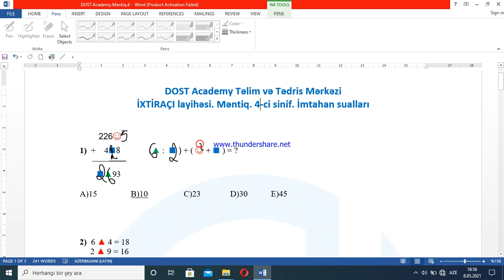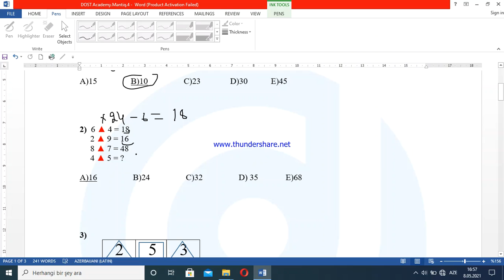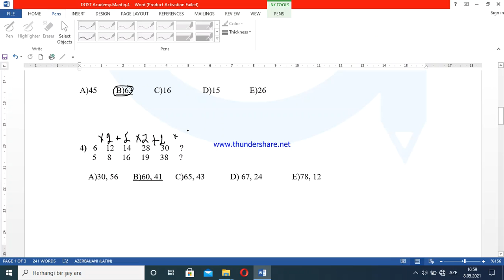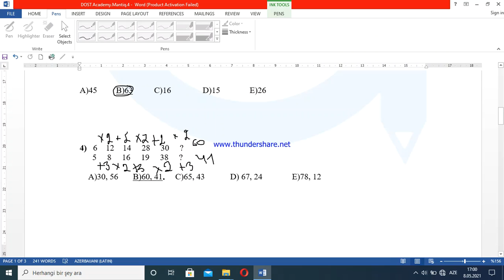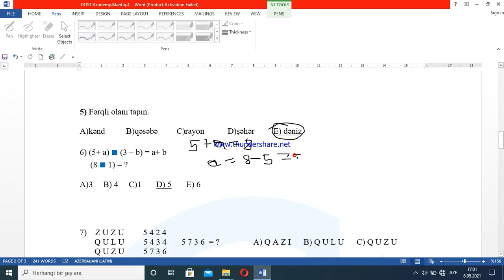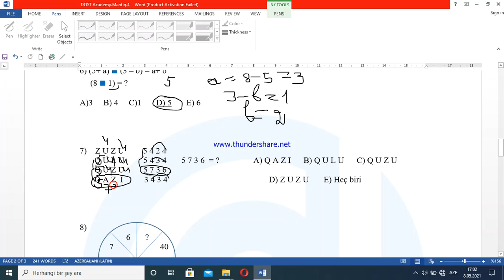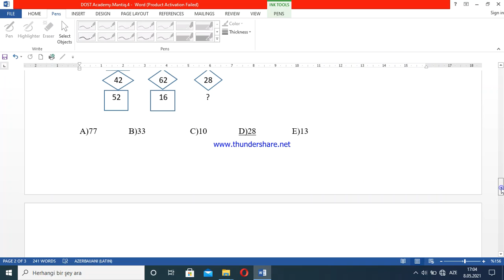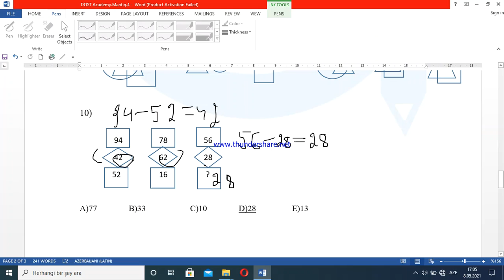DOST ACADEMY. İxtiraçı layihəsi. Məntiq. 4-cü sinif. İmtahan suallarının izahı